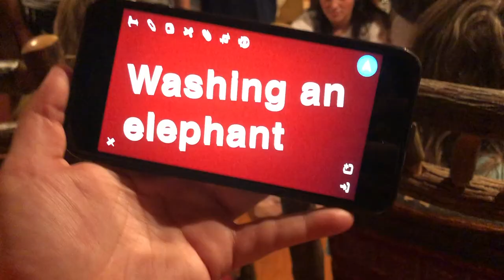JOHN PAUL JONES LOOK-ALIKE TRIES TO ROAST ME **SMH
Sunshine by Khai Dreams!!!

plz don't sue me